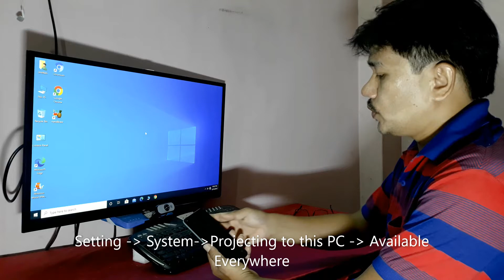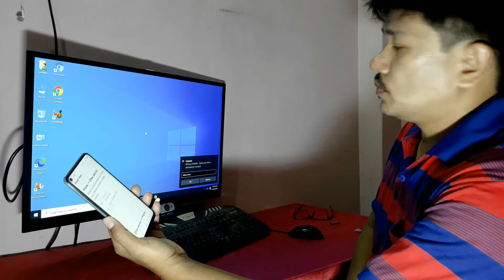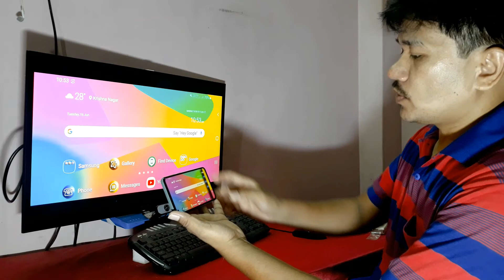Screen Mirroring Smartphone To Desktop PC | Screen Mirror Mobile To PC